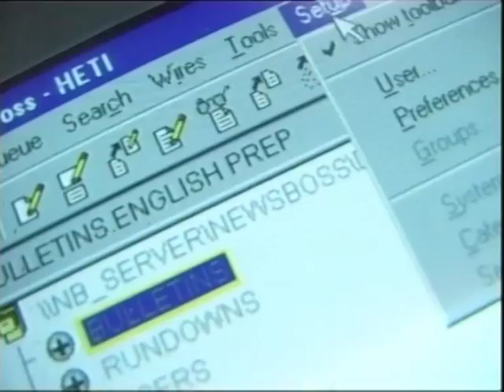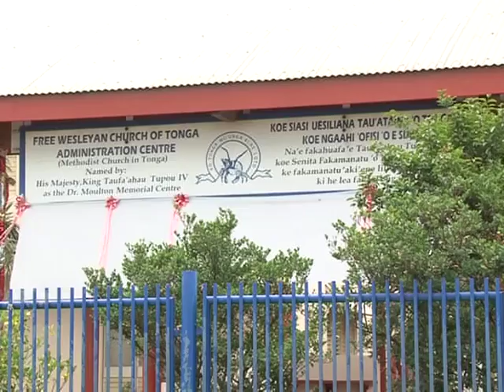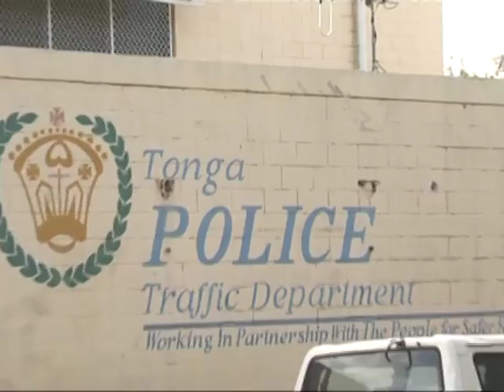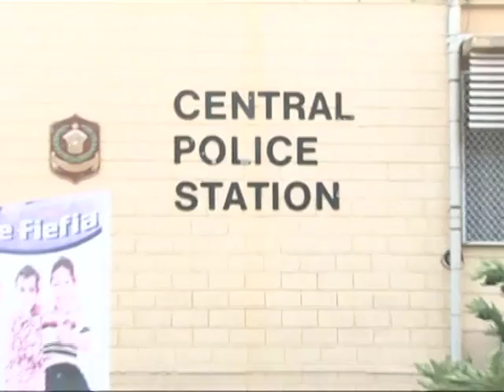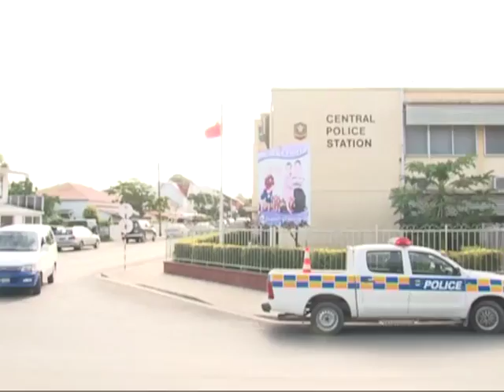News in Tongan 070314